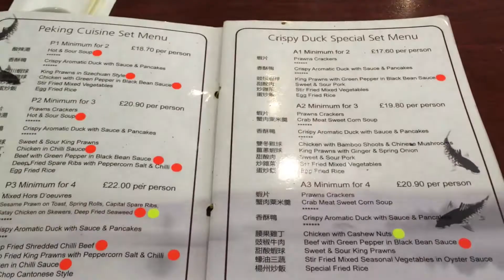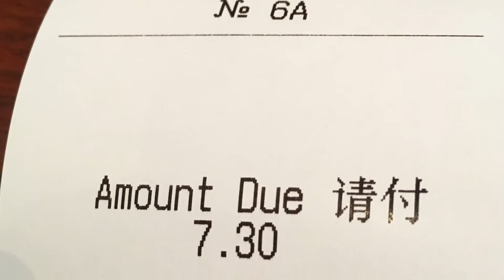Hung's, 27 Wardour St, London W1D 6PR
Trotters noodles.

Beethoven's Violin Sonata no. 3 in Eb, Op. 12 - II. Adagio con molt' espressione (C major) performed by Sayuri Yano.